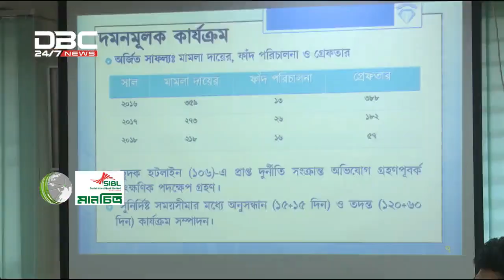দুর্নীতি দমনে করণীয় কি? || মানচিত্র || Manchitro || DBC News. 27/02/19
দুর্নীতি দমনে করণীয় কি?
ডিবিসি নিউজ মানচিত্র
সঞ্চালনা: রঞ্জন শুভ্র